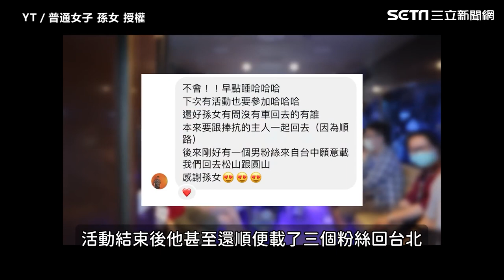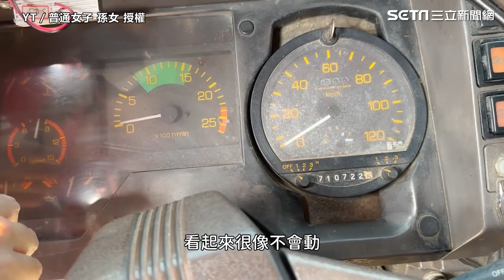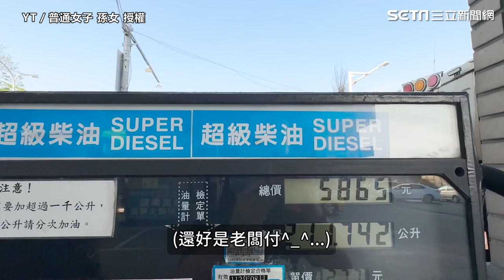當一日大車司機助理驚見鐮刀放車上 謎樣無線電暗語解法大公開｜三立娛樂星聞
@by_ellllllllla     授權